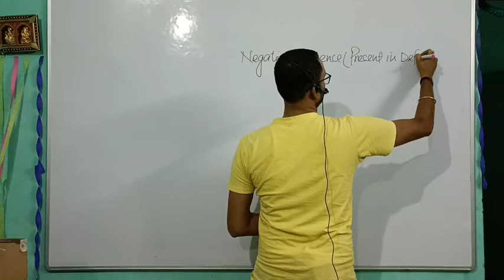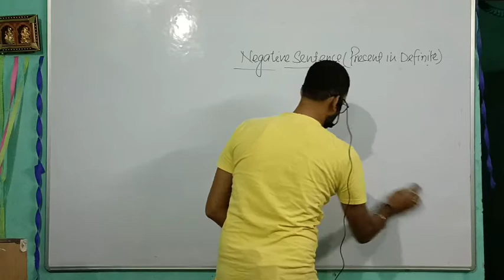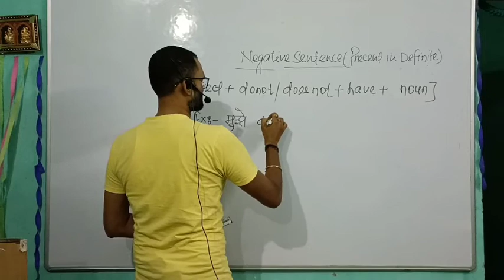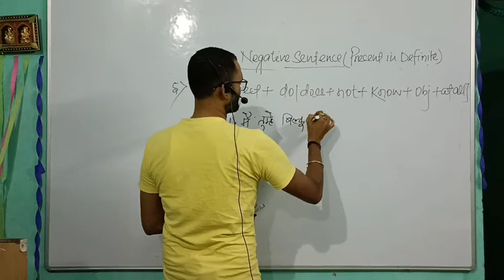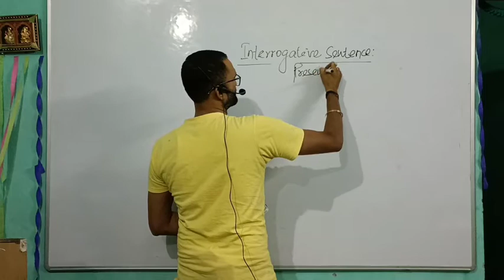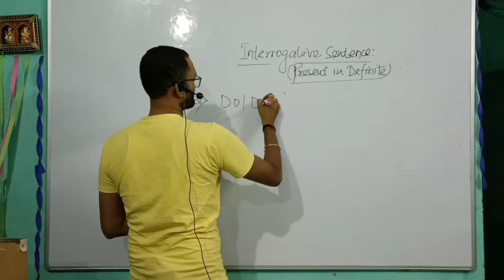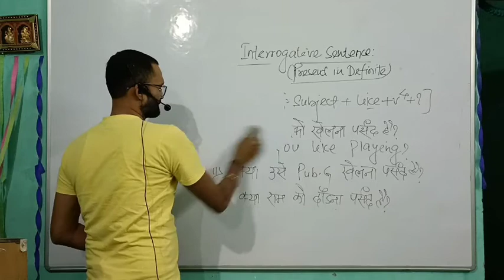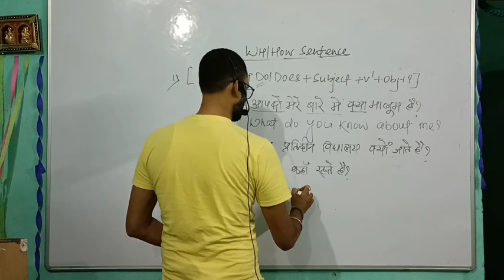Tense -Part 4(Negative Sentence)